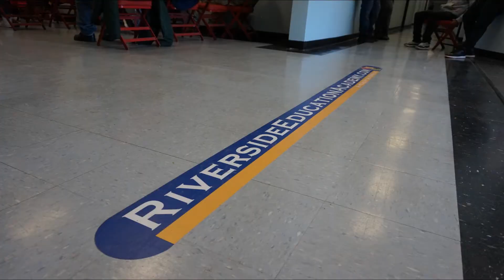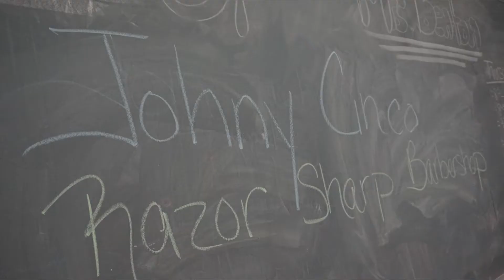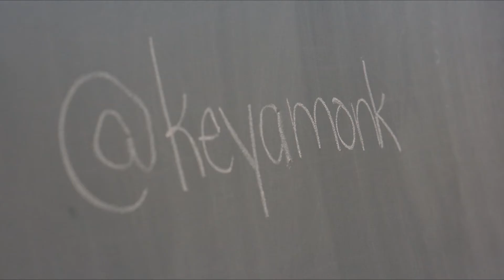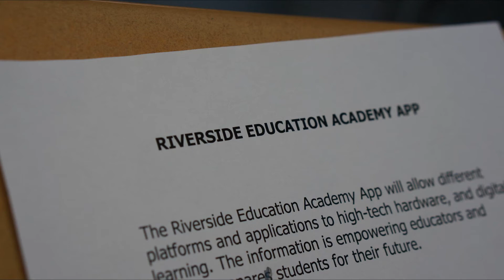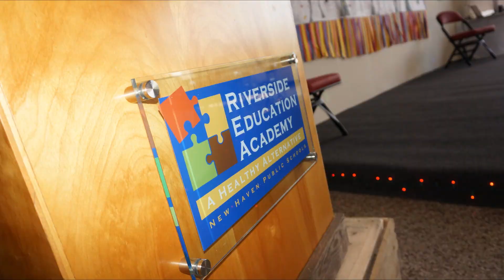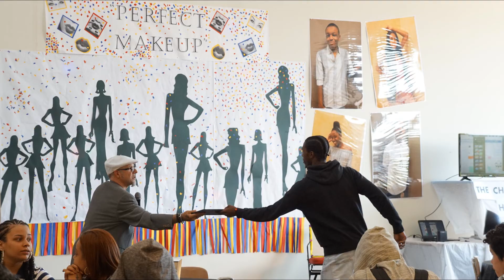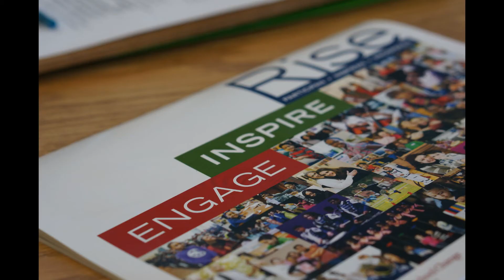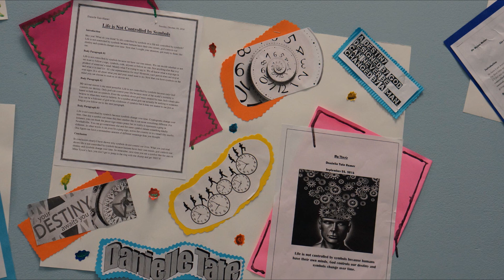riverside end of year all pics 2016 2017 final